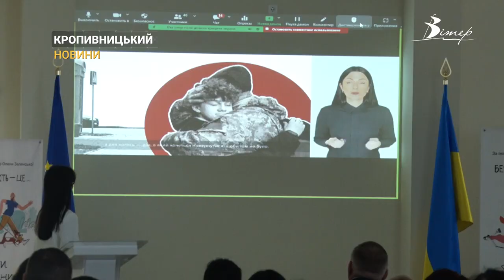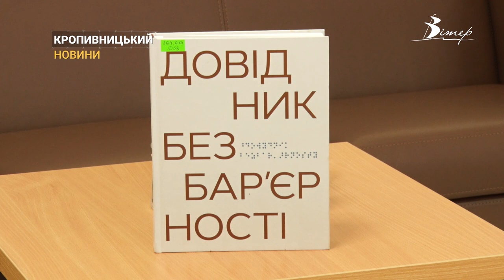Конференцію з питань поліпшення умов для маломобільних осіб провели у Кропивницькому | CBN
Маломобільні групи населення та люди старшого віку стикаються з питанням безбар’єрності. Про це сьогодні представники влади з містянами поговорили у рамках конференції «Безбар‘єрна Україна». Захід пройшов у кількох містах України за ініціативою першої леді України Олени Зеленської. Що таке безбар’єрність та як її втілити у життя - дивіться в матеріалі.